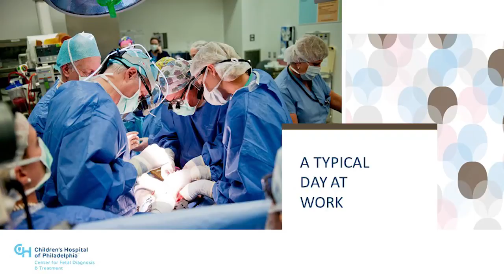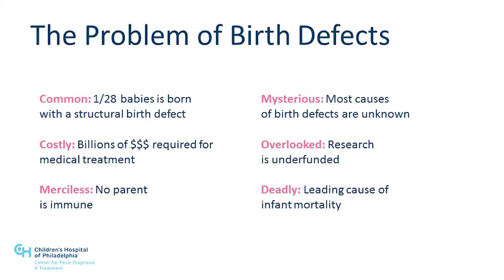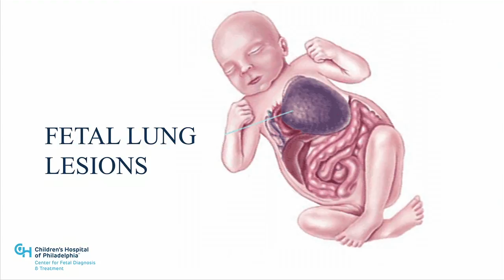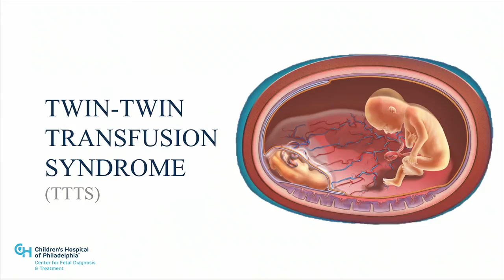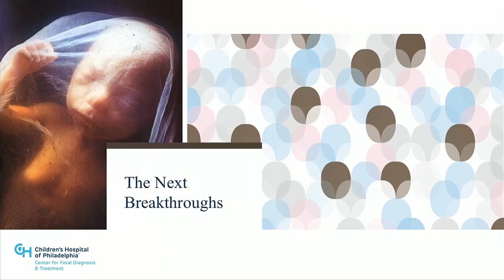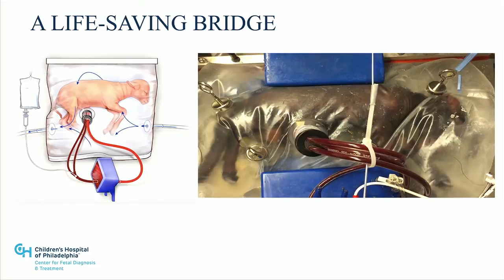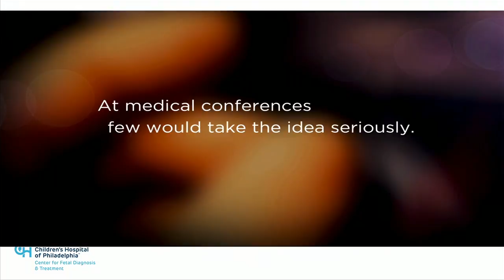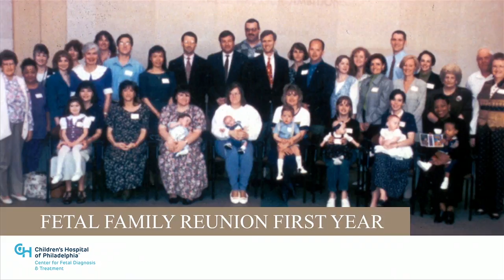IS 2017 Dr Scott Adzick